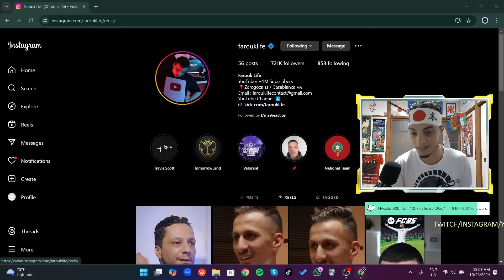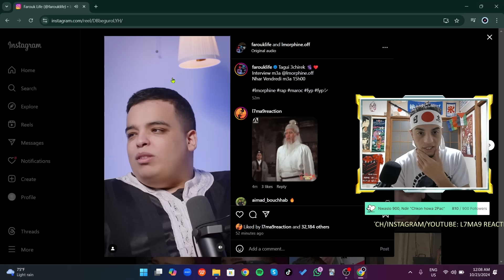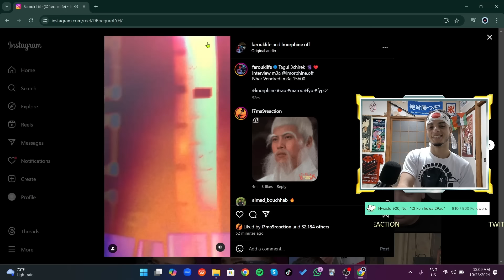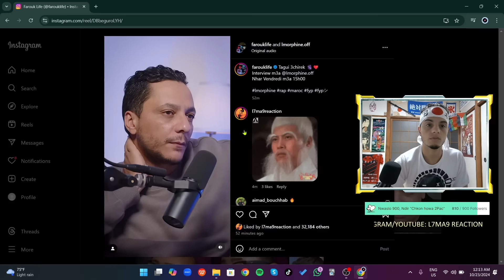Lmorphine on Friends - المورفين كيشرح مفهوم العشرة لفاروق لايف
•~•~•~• ❤️ SUPPORT Lkhadma ❤️ •~•~•~•

❤️🙏❤️ Shukran Bzaaaf ❤️🙏❤️

واش الاخوان!